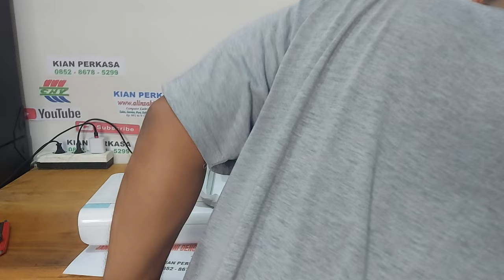Mesin bordir termurah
Ini khusus pembelian langsung IDR 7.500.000 kirim ke Riau